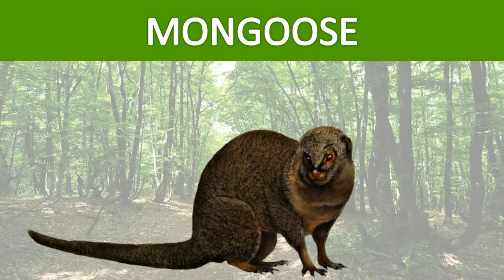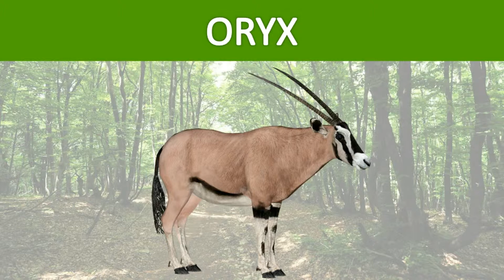Learn African Animals | Learn Wild Animals Names | Kids Video | Part 4